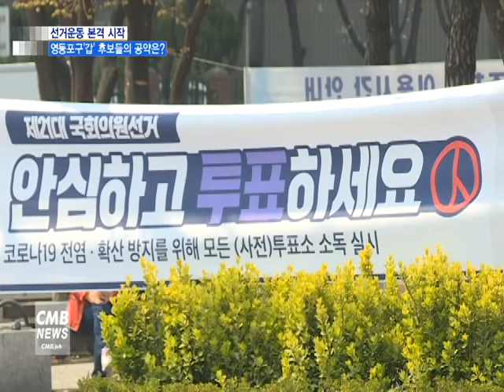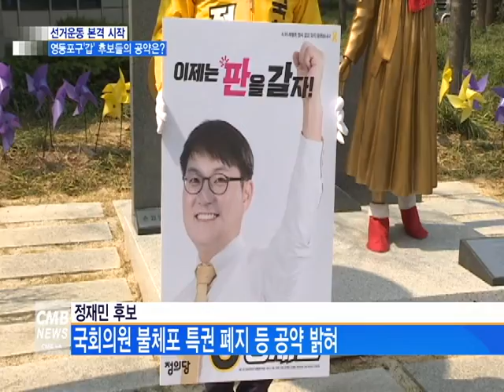[서울뉴스][리포트]제21대 국회의원 선거 선거 운동 첫 날